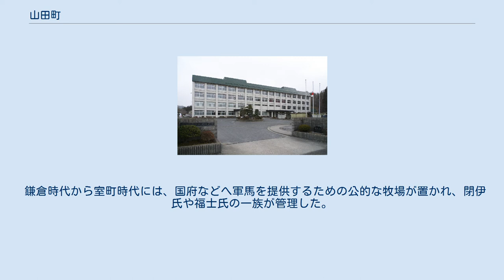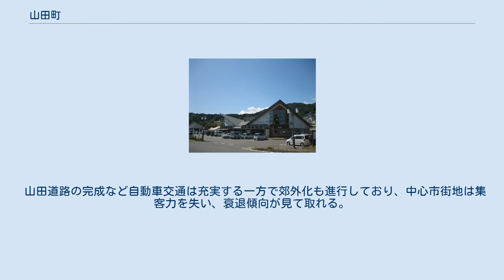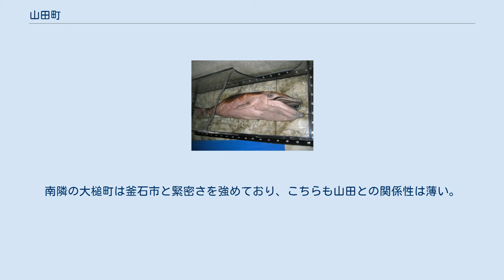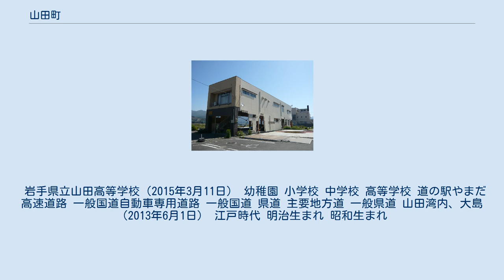山田町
山田町中心部周辺の空中写真。
山田湾内に浮かぶ島はオランダ島、海面に見える無数の白い斑点は養殖用イカダである。
1977年（昭和52年）撮影の5枚を合成作成。
 山田町（やまだまち）は、岩手県沿岸中部の三陸地方に位置する、太平洋に面する町である。
 中心的産業はリアス式海岸を利用した養殖を中心とする漁業や観光であるが、山間部を中心に中小工場が稼働している。
 2011年3月11日に発生した東北地方太平洋沖地震（東日本大震災）で、中心街を含む海岸部が大きな津波被害を受け、復興に取り組んでいる。
 山田湾と山田港（2013年6月1日） 太平洋に面した町で、リアス式海岸である船越湾の北部と、船越半島、山田湾で海岸に面している。
関口川や織笠川が山田湾に注ぎ、関口川河口のやや南に山田港があり、周辺に鉄道駅や役場、病院などが集中する。
町の西端は高滝森で、西部一帯は、津軽石川の上流部の流域となっている。
 2011年（平成23年）3月11日に起きた東北地方太平洋沖地震（東日本大震災）では、地殻変動によって当地域の地盤が東南東へ25cmずれたことが、GPS（全地球測位システム）を用いた国土地理院測地観測センターによる分析の結果、明らかとなった。
 沢田地区の遺跡からは、縄文時代前期（約6000年前）の集落跡が発見されている。
房の沢遺跡の古墳からは、蝦夷の首長の副葬品と思われる蕨手刀と直刀が出土している。
中世になると安倍氏や奥州藤原氏の勢力下となる。
 鎌倉時代から室町時代には、国府などへ軍馬を提供するための公的な牧場が置かれ、閉伊氏や福士氏の一族が管理した。
南部氏が領内統一し、盛岡藩が成立した後は、大槌代官所の管轄となる。
江戸時代前期にはオランダ船が漂着するブレスケンス号事件が起きる。
 太平洋戦争中は大日本帝国海軍航空隊の山田湾基地が置かれ、終戦間際に米軍による攻撃を受けた。
終戦後は米軍基地を経て航空自衛隊の山田分屯基地が置かれた。
 2011年3月11日の東日本大震災により町は大津波とそれが引き起こした津波火災に包まれ、JR東日本（当時）陸中山田駅周辺の17ヘクタールが焼失するなど、高台の一部を残して町内は壊滅的被害を受けた。
市街地の大幅な高台移転は、自家用自動車を運転しない高齢者の不便や道路の維持費といった問題が懸念されたため、陸中山田駅周辺に災害公営住宅など市街地を集約して、地盤を3メートルかさ上げしたうえで高さ10メートルの防潮堤で再度の津波から守る工事を実施した。
 日本国内 日本国外 山田湾と山田港（2013年6月1日） 漁業が中心的産業であるが、かつての勢いはなく、そのため、町の人口も漸減傾向にある。
 山田道路の完成など自動車交通は充実する一方で郊外化も進行しており、中心市街地は集客力を失い、衰退傾向が見て取れる。
隣の宮古市・大槌町のような大型商業施設と呼べるものはないが、主に大沢地区に郊外型の店舗が集積するようになってきており、しまむらのような全国チェーンの進出も見られる。
 漁業以外では、製造業の工場が、宮古市に隣接する豊間根地区にいくつか立地する。
釜石市寄りの織笠・船越地区は目立った産業はないが、山と海に囲まれた自然豊かなロケーションを生かし、観光客向けの外食店や道の駅が営業している。
 経済は退潮傾向にあるが、市町村合併の機運は小さい。
北隣の宮古市は地理的距離があるうえ、宮古の経済規模も大きくないことから、依存度は総じて低い。
南隣の大槌町は釜石市と緊密さを強めており、こちらも山田との関係性は薄い。
 ※以上は東日本大震災被災以前の状況である。
 水産業 平成27年国勢調査より前回調査からの人口増減を見ると、14.99％減の15,826人であり、増減率は県下33市町村中31位。
 岩手県立山田高等学校（2015年3月11日） 幼稚園 小学校 中学校 高等学校 道の駅やまだ 高速道路 一般国道自動車専用道路 一般国道 県道 主要地方道 一般県道 山田湾内、大島（2013年6月1日） 江戸時代 明治生まれ 昭和生まれ